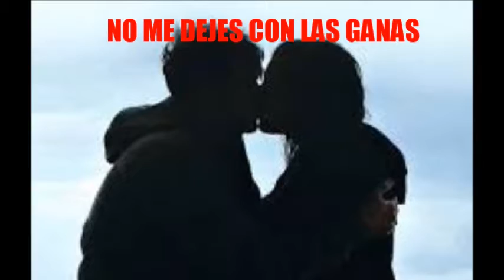NO ME DEJES CON LAS GANAS = GERMAN BAS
ALEGRE Y LINDA MUSICA PARA DEDICAR